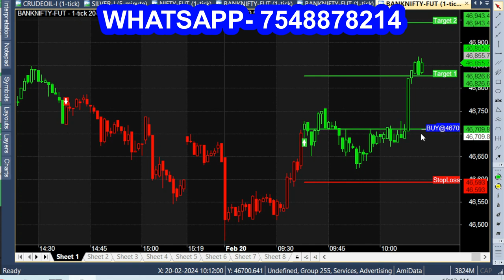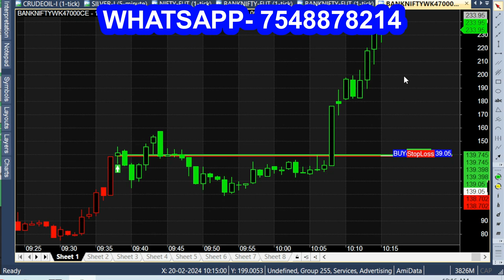Real-time Scanner like Signal Indicator | Nifty, Bank Nifty Option Buying Startegy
Day Trading Scanner like Signal Trading.